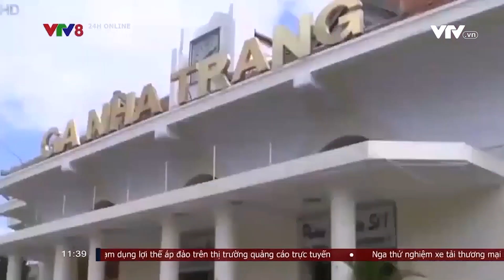GA NHA TRANG THÀNH CÔNG VIÊN, BẢO TÀNG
Chuyển ga Nha Trang thành công viên, bảo tàng ..(NCV8, 15/06/2023)